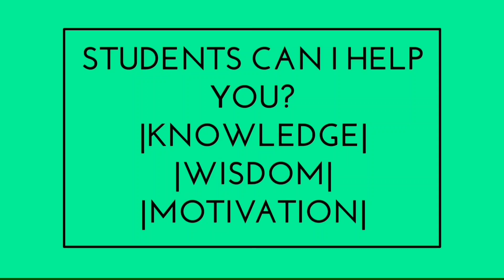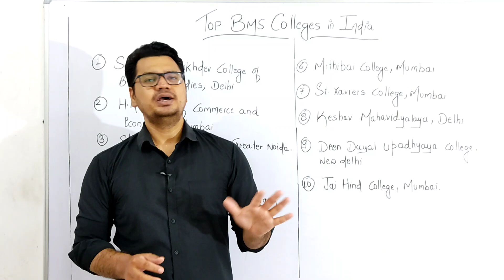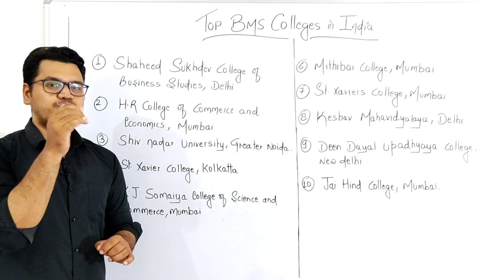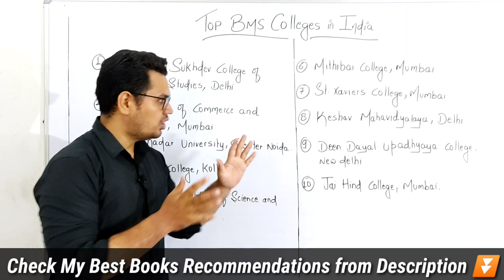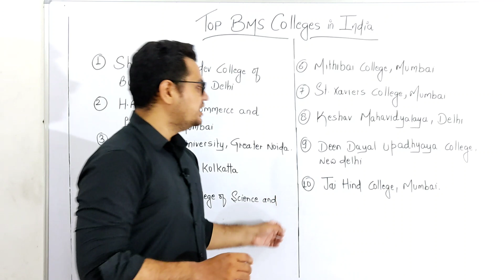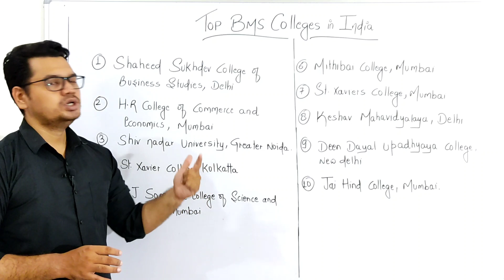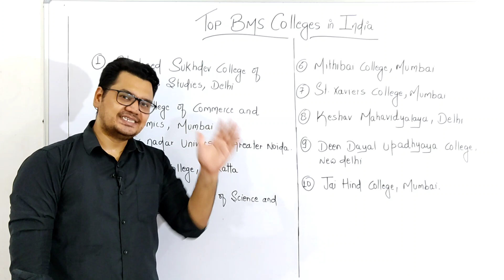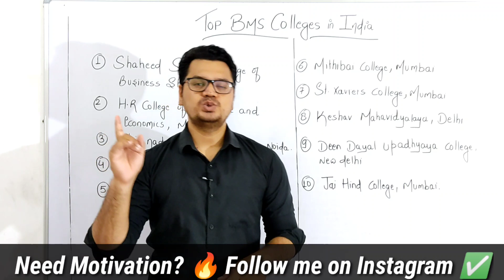Top 10 BMS College in India | Best BMS College in India | BMS Course Details in Hindi